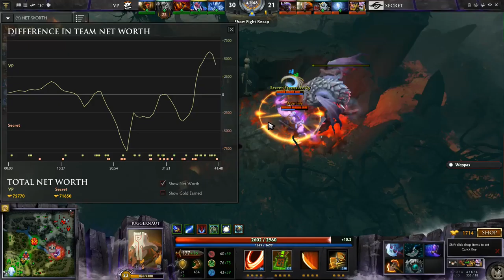Highlights Team Secret vs Virtus pro game 2 EPICENTER Mosco